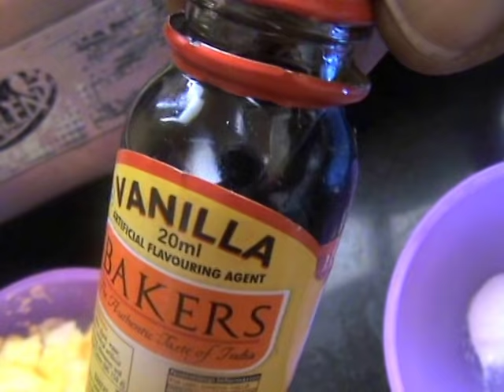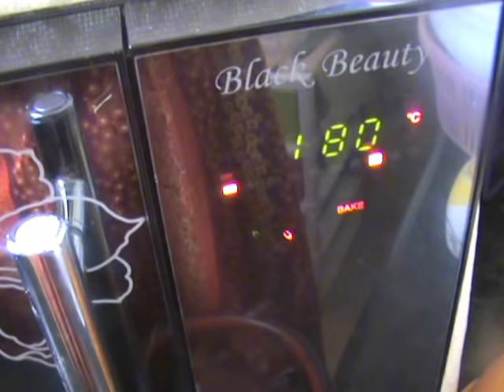Mummy's Cooking - Maida Biscuit / Cookies in Cooker and Microwave in Tamil